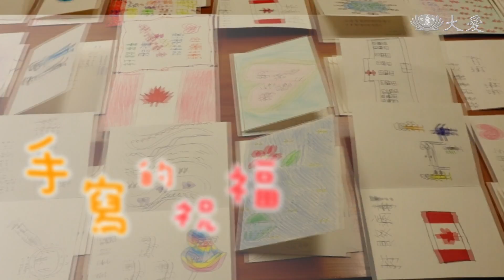手繪卡片傳祝福 為武漢醫護加油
加拿大慈濟列治文人文學校，與高貴林人文學校的學生，圖文並茂，手繪卡片，要為醫護人員加油。慈濟志工也宣導茹素護健康的理念，用簡單食材，做出美味料理給小朋友吃。

列治文慈濟人文學校長 郭亮君：「加油 所有人加油 打敗病毒，武漢醫生加油，你們的勇敢堅持，一定可以消滅病毒。」

跨越九千多公里，加拿大的列治文與高貴林慈濟人文學校的學生，要替醫護人員加油打氣。

列治文慈濟人文學校長 郭亮君：「我們在加拿大沒有辦法，親身為醫護人員祝福，所以我們所有的小朋友，遙寄我們的祝福。」

為了宣導茹素防疫的觀念，慈濟志工也親手為孩子們做出蔬食料理，齋戒一念心，祝福更有力量。

真善美志工 加拿大報導